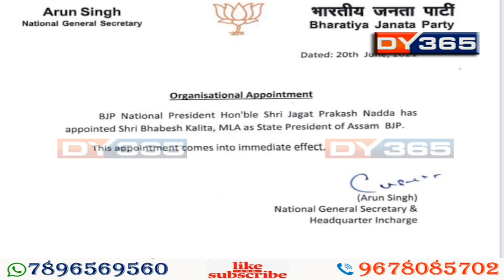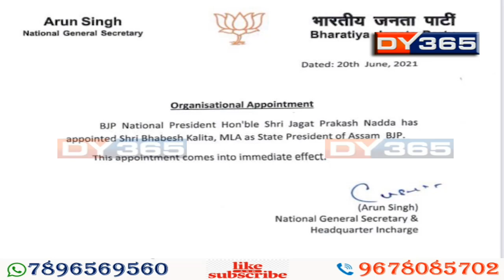ভৱেশ কলিতাক ৰাজ্যিক বিজেপিৰ সভাপতি নিযুক্তি || Bhabesh Kalita appointed Assam BJP President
ৰিপুণ বৰাৰ পদত্যাগৰ পিছত প্ৰদেশ কংগ্ৰেছৰ সভাপতি কোন হ’ব তাক লৈ জল্পনা-কল্পনা চলি থকা অৱস্থাতেই বিজেপিৰ কেন্দ্ৰীয় নেতৃত্বই ৰাজ্যিক বিজেপিৰ সভাপতি হিচাপে ভৱেশ কলিতাক নিযুক্তি দিছে। এজন যুৱনেতাক গুৰুত্বপূৰ্ণ দায়িত্ব দি বিজেপিয়ে কাৰ্যতঃ অসমবাসীলৈ বাৰ্তা প্ৰেৰণ কৰিলে।